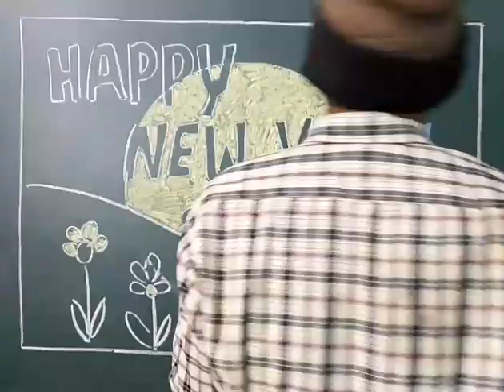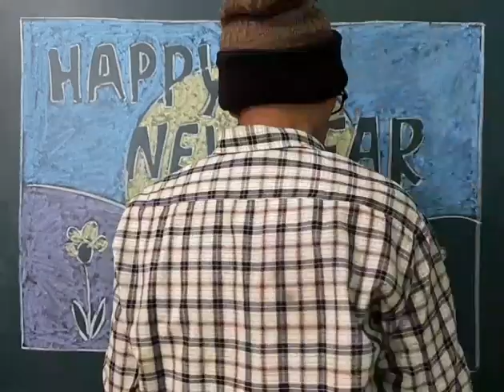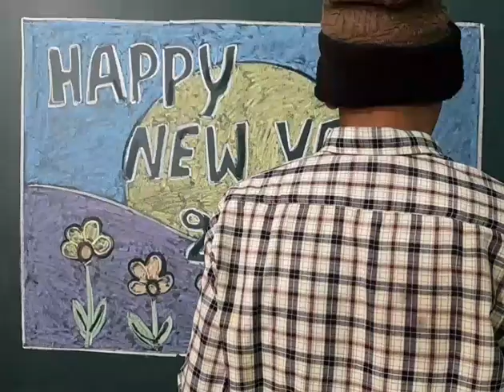draw for new year 2022